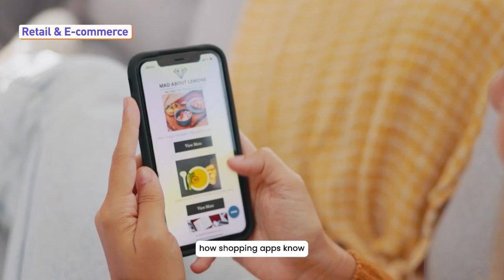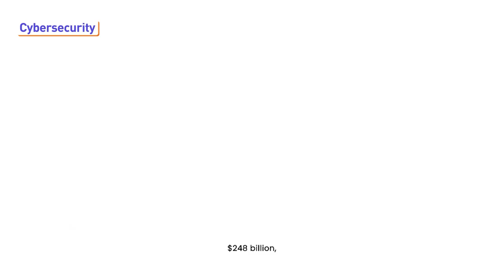How AI is Transforming Every Industry – Are You Ready? | NxtWave | AI Jobs | ML Engineering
AI is transforming every industry possible. From saving lives to stopping cyber threats.

Ready to ride the wave?